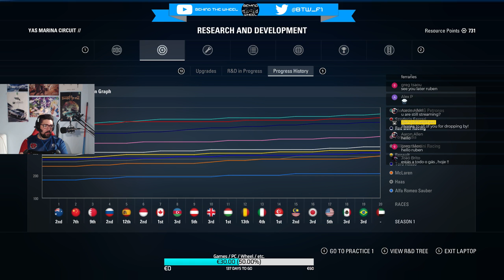Make AFC#13 WORLD CHAMPION - F1 2018 Season (F1 2017 MOD)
A new era arrives at F1, the cars are some of the best performing machines the world has ever seen, and they are the most fun to drive in decades.

António Félix da Costa, one of the most successful young drivers in 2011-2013, only one month away from the agreed date for his contract into an F1 team, the Red Bull driver program got him a contract with DTM, and gave the spot to Danil Kvyat instead.

We all know how well that went.

Now let's imagine a world where he gets into F1, and he actually gets promoted to Red Bull Racing. Can we change history and make him the 1st ever Portuguese WDC? Come find out!

I would like to thank the guys who were involved in the making of this mod.

Dimitar Vitanov
conectION
Jburon72
Raceking2016
stonehedge24
KeisariKine
Kondacek
Saffzo
Kris

AI Difficulty: 110 (Ultimate)
Race Distance: 100%
Assists: All off except racing line

Equipment I use:
Thrustmaster TS-PC Racer Wheel (PC)